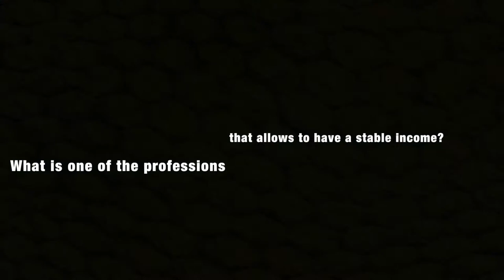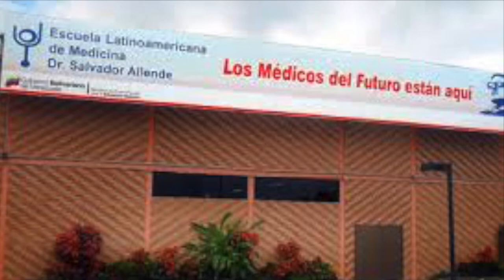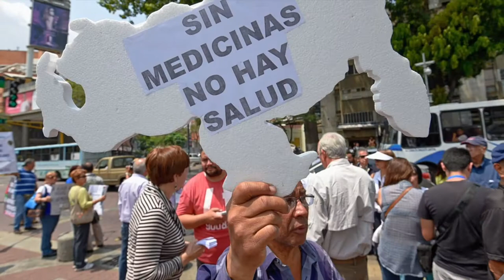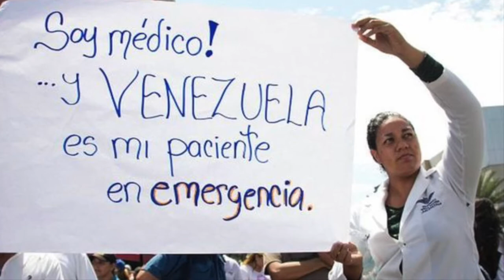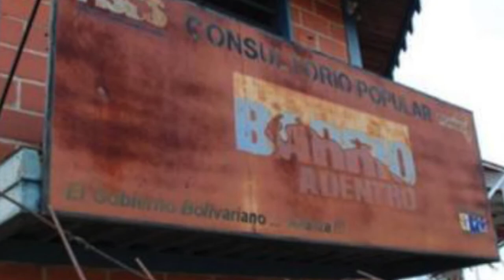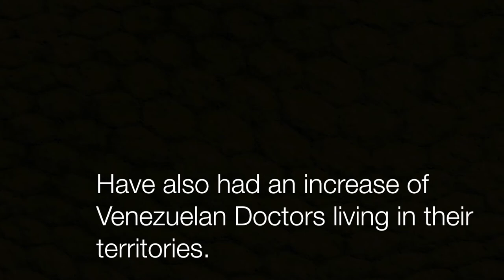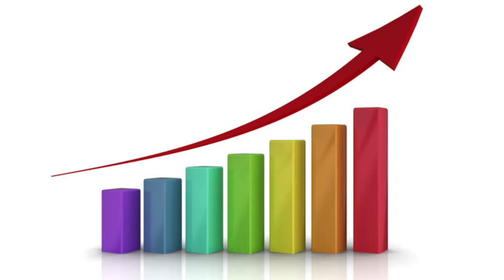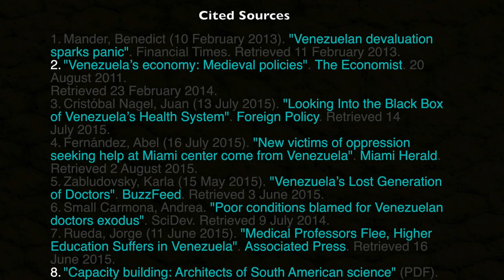VENEZUELA IS RUNNING OUT OF DOCTORS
A research project done by Diego Guerrero, Biological Sciences major at Miami's Florida International University, for the course INR 3081 (Contemporary International Problems). The video observes a current issue in the South American country, Venezuela, the shortage of medical professionals. This research project seeks to explain the reasons as to why they are leaving the country. In addition, the video explains how Venezuela is affected by the lack of doctors, where the doctors are going, and what opportunities they have in foreign nations.